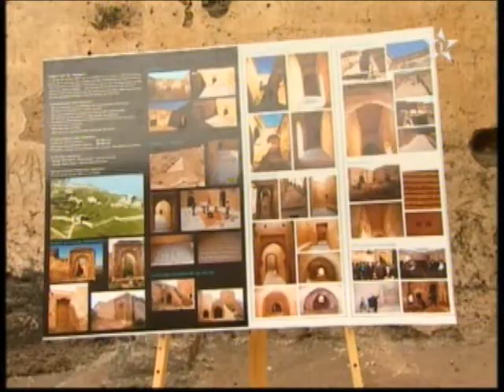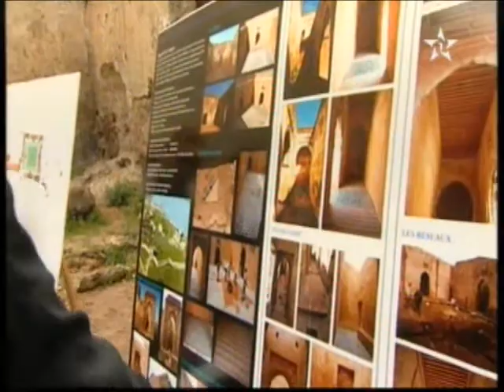Al Aoula coverage of Kasbah of Mahdiya end of Restoration works - French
Ambassadors Fund for Cultural Preservation